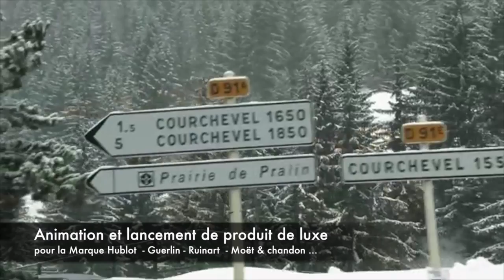DJ ANIMATEUR GENERALISTE - JeanDeVersailles *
Spécialise dans l’animation de Mariage Dj Animateur Gutariste Chanteur depuis 25 ans .
On s'adapte à la configuration de votre salle ou de l’établissement, restaurant, sur scène ou sur la piste de Dance ...et en interaction avec vos invités.
Autonome techniquement et sono éclairage  & équipé de système audio sans fils, l’intérêt principal est la liberté de mouvement avec peu d’installation technique.
L’animation doit apporter une ambiance de fête, de détente et de plaisir pour tous les invités, pour satisfaire l’ensemble des participants, tous âges confondus.